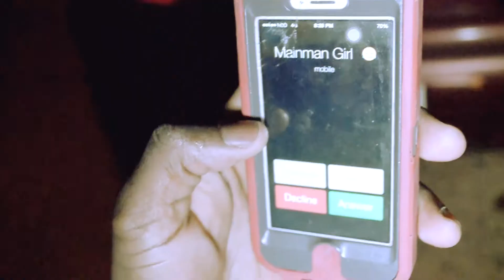Deezy Dukez "Grind Doe" Shot By Dj Bey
Artist Deezy Dukez Video To "Grind Doe" Shot & Edit By Dj bey